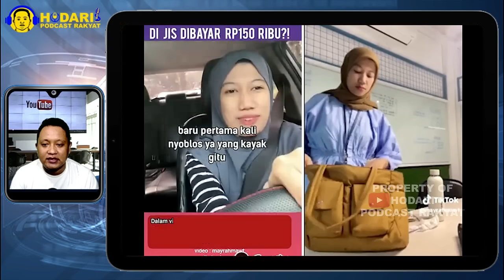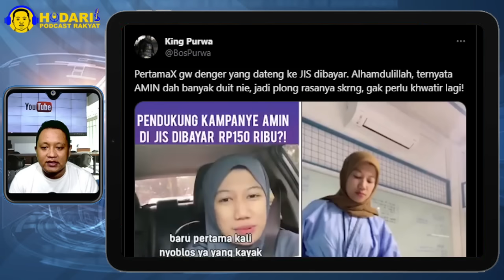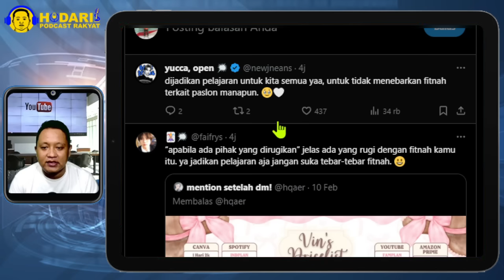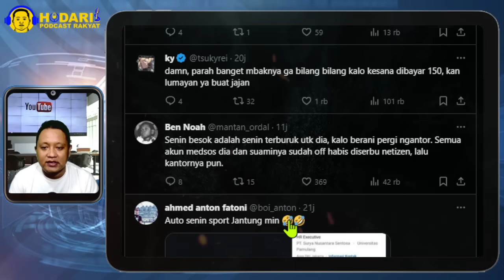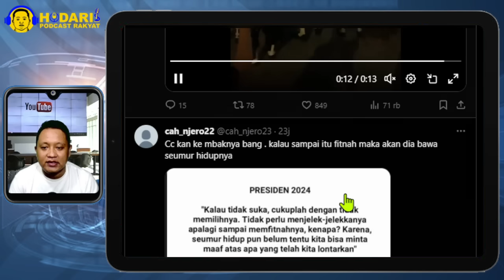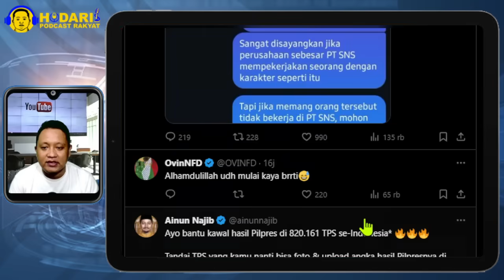PERMOHONAN MINTA MAAF...!! WANITA INI KOA-KOAR SEBUT PENDUKUNG KAMPANYE ANIES DI JIS TERIMA BAYARAN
Dalam video tersebut, ia menceritakan bahwa adiknya yang turut menghadiri kampanye akbar di JIS juga menerima uang sejumlah Rp150 ribu.